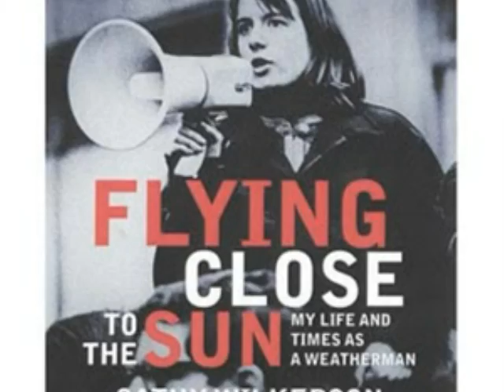Sixties Movie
featuring the photography of Robert Altman,